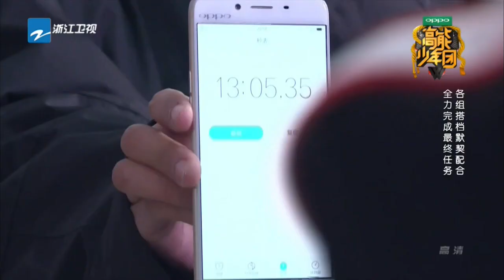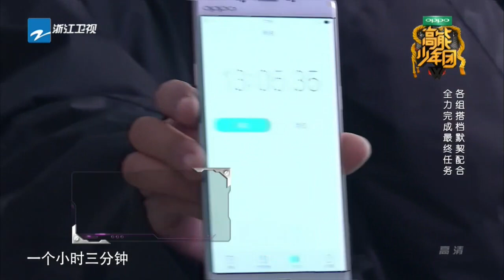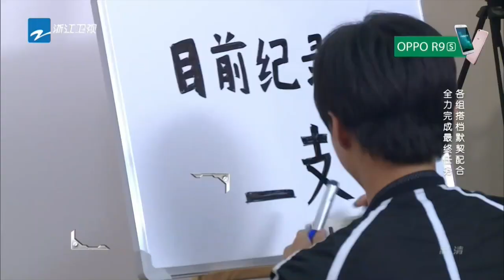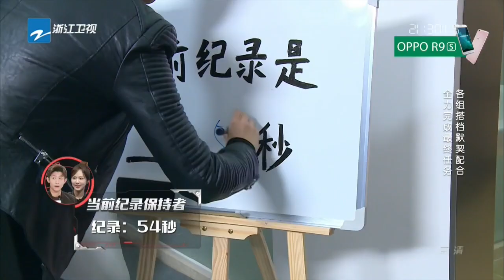王俊凯景甜配合无间破纪录 张一山王大陆遭遇无解游戏《高能少年团》第6期【花絮】20170506 [浙江卫视官方HD] 王俊凯 张一山 王大陆 刘昊然 董子健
《高能少年团》由队长张一山，少年王俊凯、刘昊然、董子健、王大陆组成的真人秀史上最年轻阵容，打造“干净、简单、阳光、热血”的中国少年形象！今年四月，热血少年们邀请你一同燃烧！